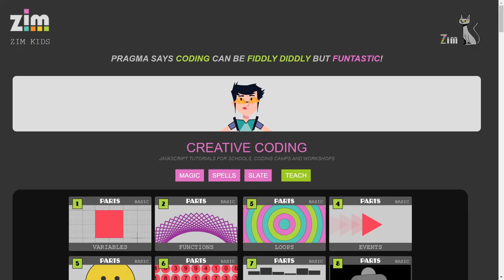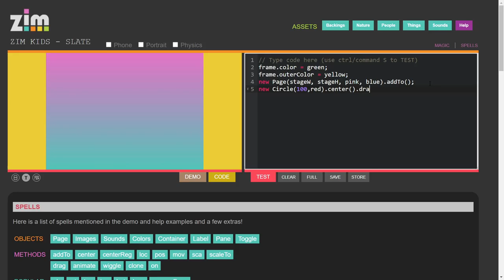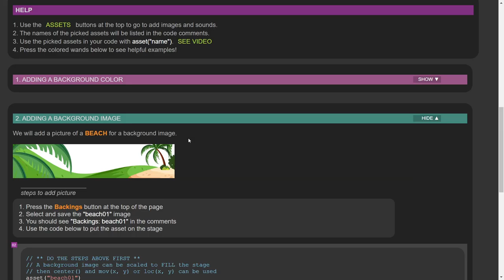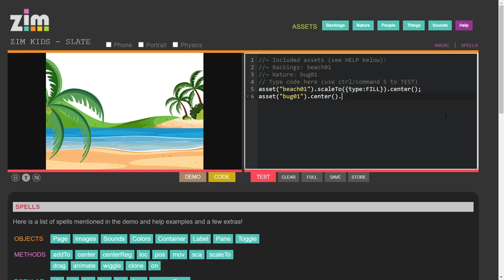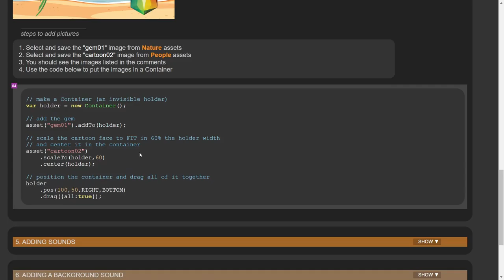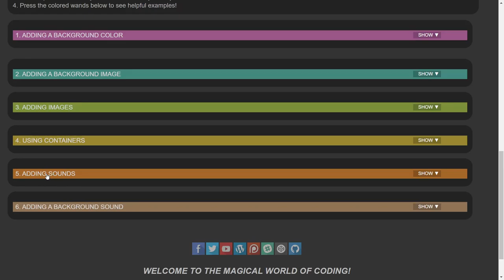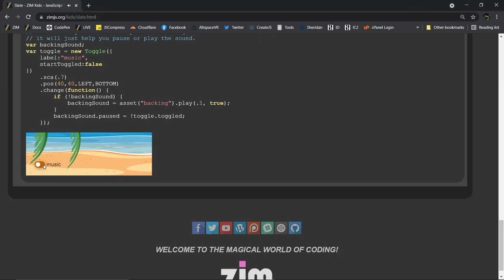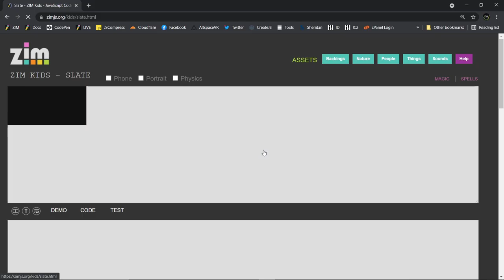ZIM Kids - Making a Scene with Images on the Canvas with JavaScript - Tutorial for Learning to Code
Hey kids!  Here we make a scene with images on the Canvas with ZIM We are using SLATE which lets you build online and pick different assets (images) from backings, nature, people and things.  These can be added to the scene with code using asset("name").center for instance to center the image on the scene.  See the help section for instructions.  Have fun!

BTW - scaleTo() now defaults to FILL the screen - probably what you will want to do to add a background!

00:00 start website
00:32 what is SLATE
00:47 ZAPP demo Pragma .wiggle()
00:55 click [TEST] to see the coded scene
01:03 make a scene with asset backing
01:16 click [HELP] to see code snippets
02:44 adding stage background color F.color=green
03:05 adding frame outerCcolor F.outerColor=blue
03:29 adding new Page() with gradientColor
04:09 outerColor yellow with circle.drag()
04:51 add backing new Pic("asset").center();
06:06 Phone Landscape 1280x720 pixels
08:42 Phone Portrait 720x1280 pixels
09:40 [Backings] new Pic("asset").scaleTo().center();
10:27 error message when typing wrong asset name
11:51 beach02
12:17 asset picture bug02.png to the stage
12:50 code for a new Pic("bug01").sca(.5).center().drag();
13:42 in [HELP] variable or const bug =
14:00 in [HELP] const gem = new Container()
15:40 in [HELP] const holder = new Container()
17:11 in [HELP] holder.pos().drag() with cartoon02
18:36 drag all items together holder.drag({all:true});
20:02 [Sounds] asset play code
20:46 bug function .on mousedown play sound
22:40 set play(volume)
23:02 in [HELP] you can find sound code
23:44 backing sound not playing until interaction
26:10 backing sound playing when clicking pane
28:44 a pane can have info about the scene, game
28:55 in [HELP] also toggle button for backing sound
29:30 [clear] button to empty the code
30:16 [store] button
30:30 copy code from left to right side and change it
32:00 clear all assets on all page to start new scene